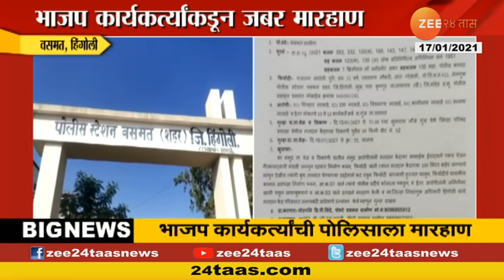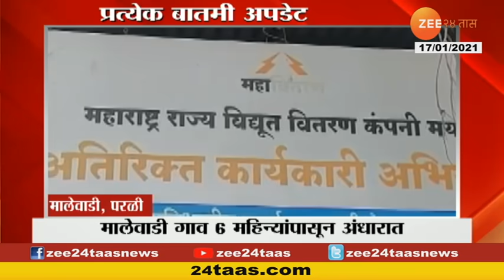BJP Activist Beaten To Police